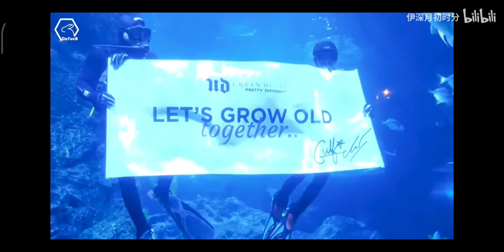【MewGulf】Ngang Qua Nhân Gian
Cre @伊深月初时分